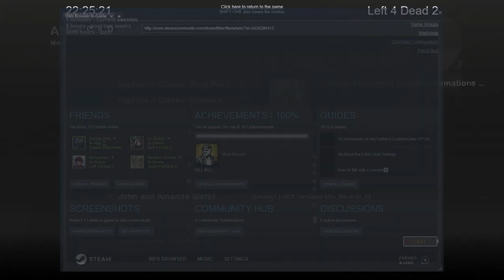Left 4 Dead 2 - Defunción (Español Latino) VERSION 0.0.2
Subtitulos por: DeadCharger